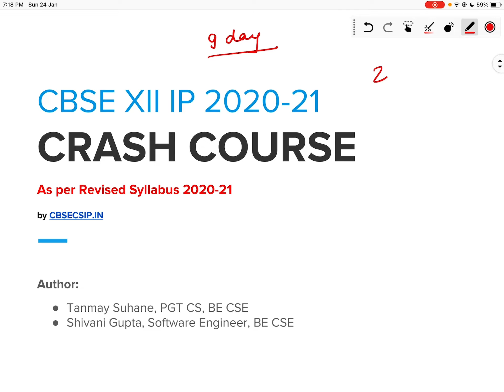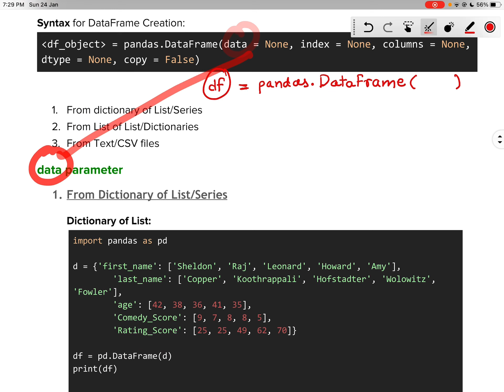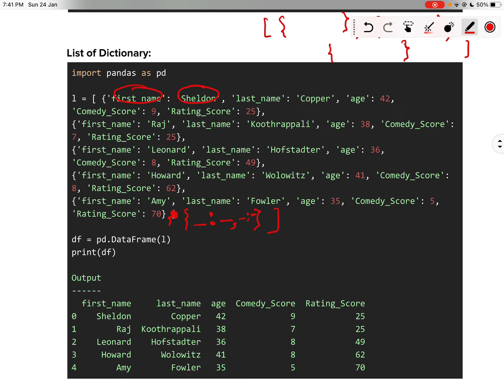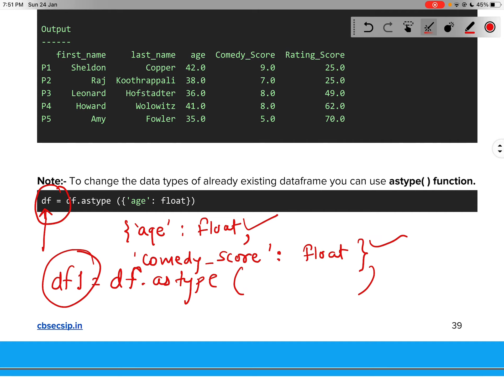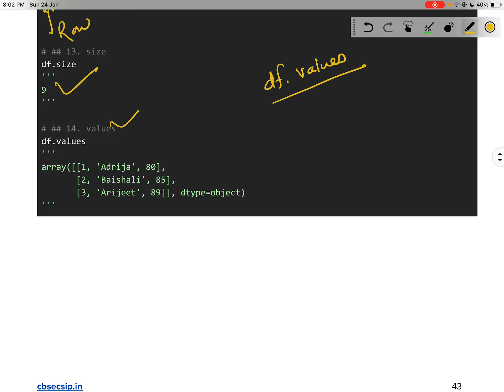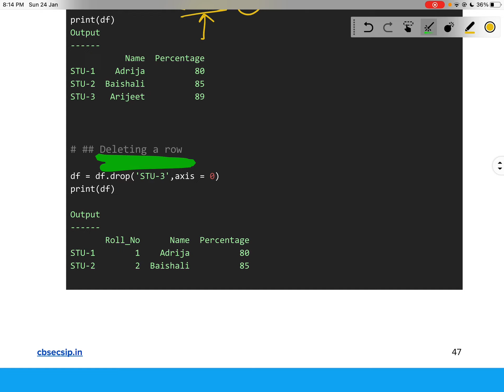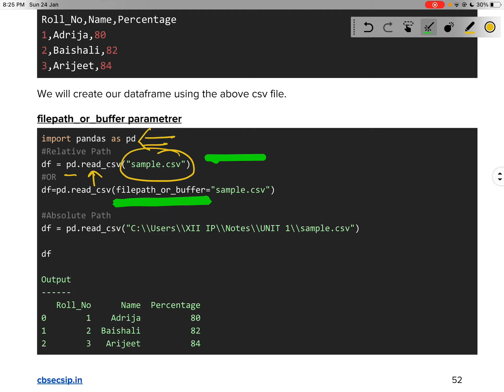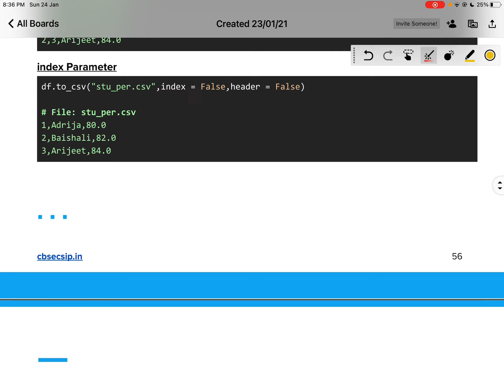DAY 3 || CBSE XII IP CRASH COURSE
DataFrame
1. Introduction to DataFrame
2. DataFrame Object Creation
  data parameter
  From Dictionary of List/Series
  From List of List/Dictionaries
  Text/CSV files
  index, columns, dtype parameter
3. DataFrame attributes
4. Operations on rows and columns - select, add, delete and rename
5. Basic DataFrame methods (head( ), tail( ), min(), max(), sum(), count(), mean())
6. Importing/Exporting Data between CSV files and Data Frames
  read_csv()
  to_csv()